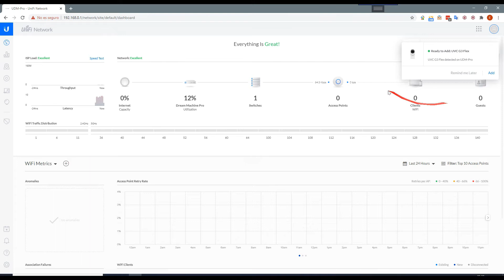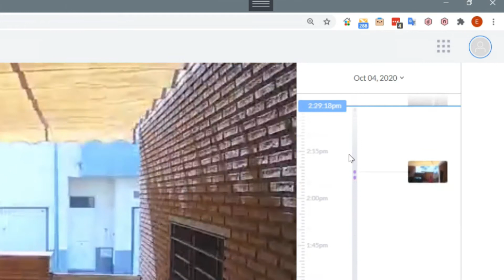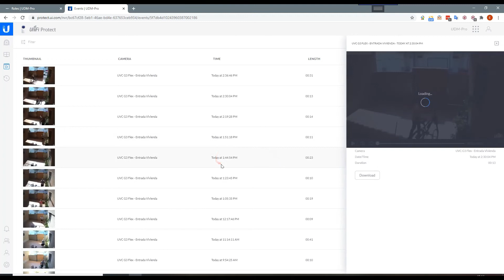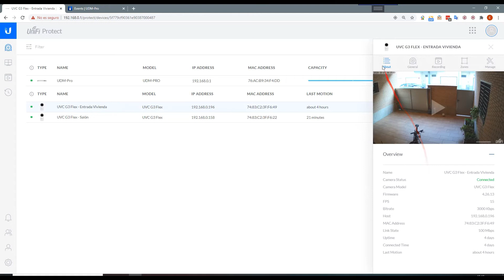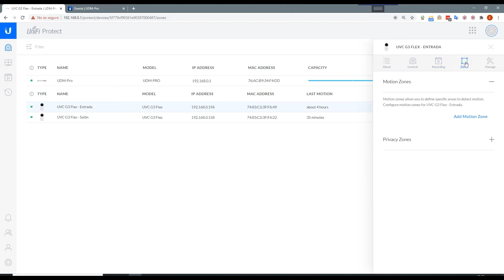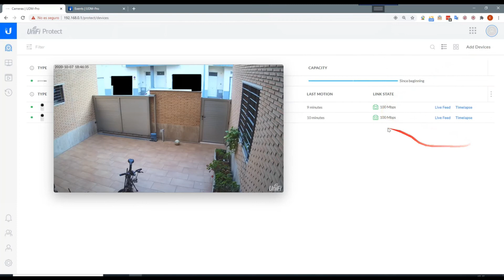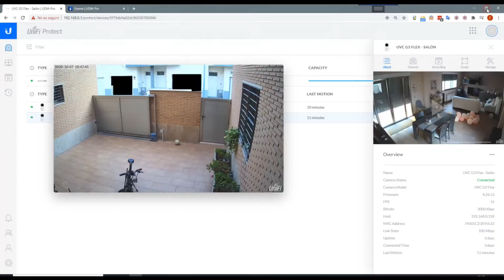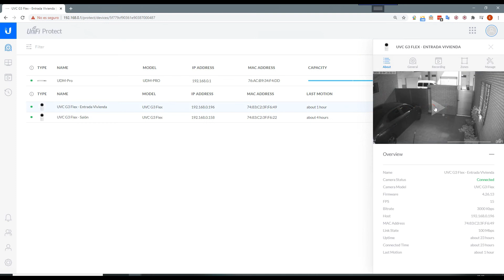UniFi Protect - Ubiquiti- Dream Machine Pro - NVR - UVC G3 Flex - AP Nano HD (Parte 2-3)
Para que podais ver más de cerca el sistema UniFi Protect del ecosistema UniFi OS. El cerebro del sistema es una Dream Machine Pro, un super maquinón. Las dos camaras que he usado son dos UVC G3 Flex 1080FHD.
Es una pasada ver lo bien programado que está todo y como está todo perfectamente integrado y configuración y menús accesibles a traves de la App y por navegador Web.